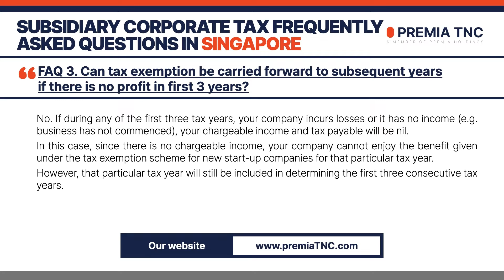FAQ Singapore - Subsidiary Corporate Tax 1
Hello, this is Premia TNC Singapore.

We are regularly holding webinars.
To make the dream of starting your overseas business come true with us.

00:38

Since  2003 Premia TNC Limited